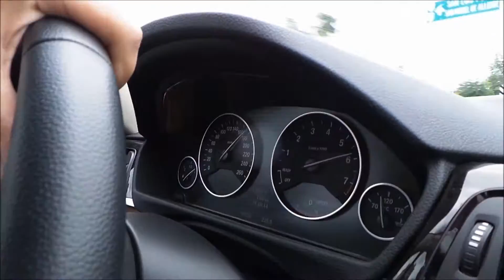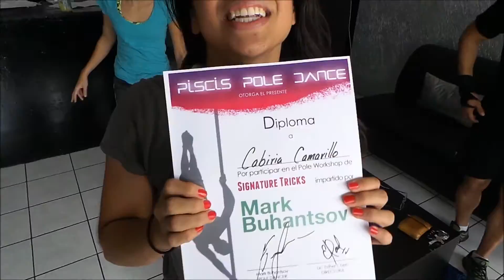MEXICO!WORKSHOPS!FUNNY TIME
Hi friends I want to share with you my small victories! Why small? Yes because everything is just beginning

9-29 September 2014 . 9 cities, 27 Workshops, about 300 people, and 3 performances) once again thank you all, I love you and will never forget!
and last -training through pain and injuries and you will have 100% success!!!
And this is just a small part of a large and vast Mexico) all sensations and not pass! Very smart and strong students! Respect) pleasant viewing